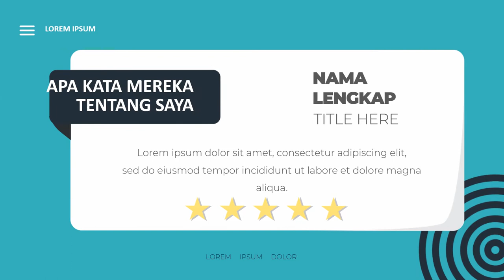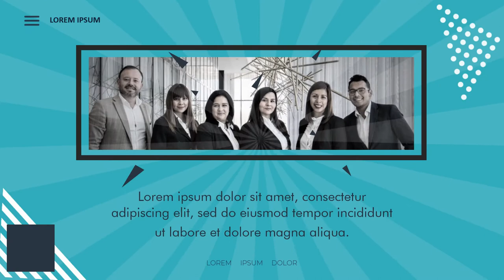Jasa video kampanye Calon Bupati, Walikota, Gubernur di Provinsi Sumatera Barat